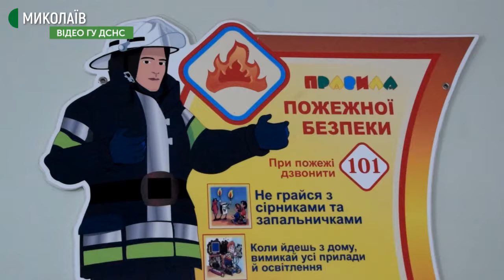В Миколаївській області перевірили 339 об’єктів, які будуть задіяні у місцевих виборах